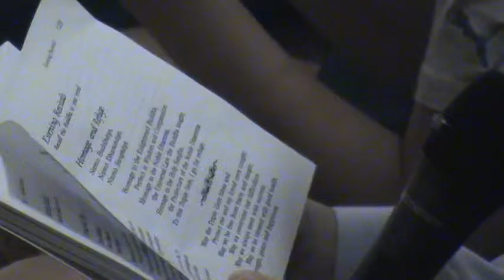Tu Vien Van Phat Danh-summer camp 2014 evening prayer 1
Summer camp 2014 for children and young adults at Ten Thousand Buddhas Summit Monastery, Corydon, Indiana.

Tu học mùa hè cho Thanh Thiếu Niên Phật Tử tại Tu Viện Vạn Phật Đảnh.